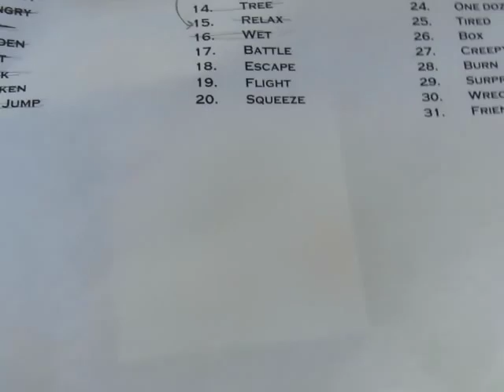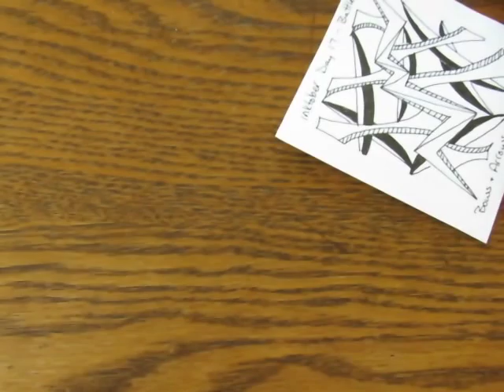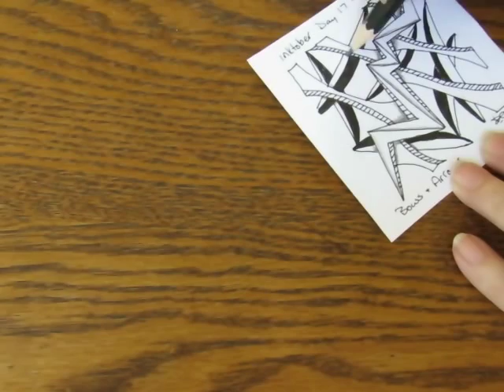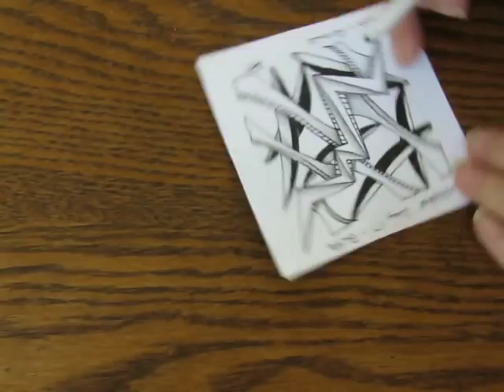inktober - day17 - battle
my inktober version of a battle usinng abstracted  bows and arrows